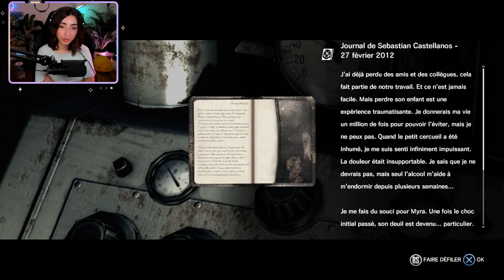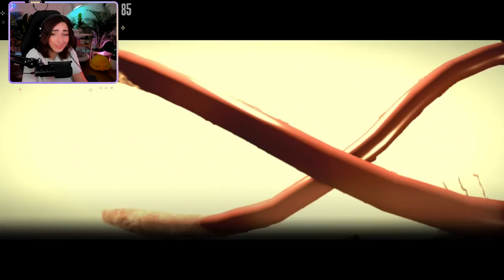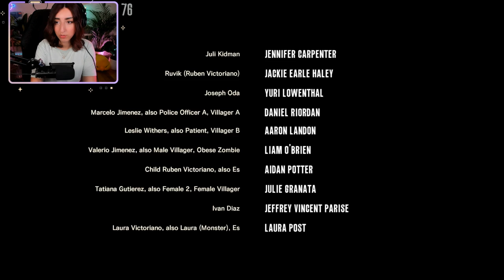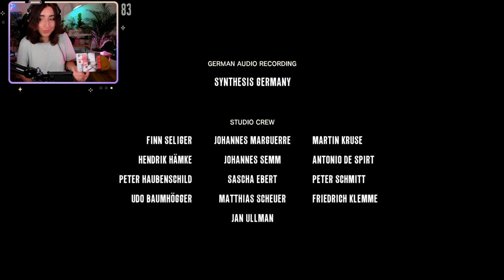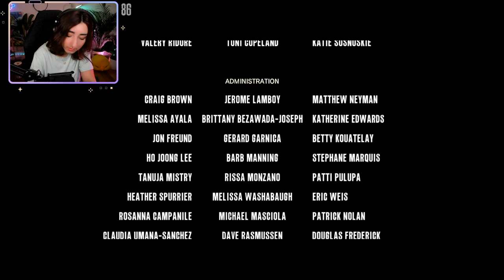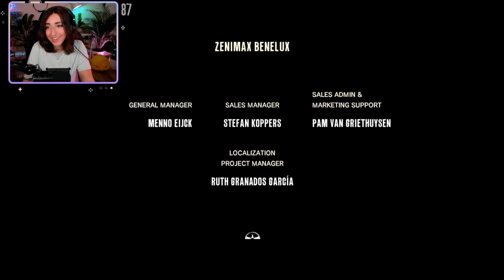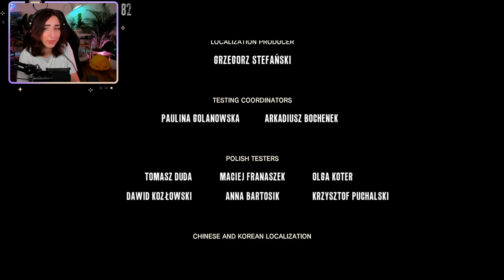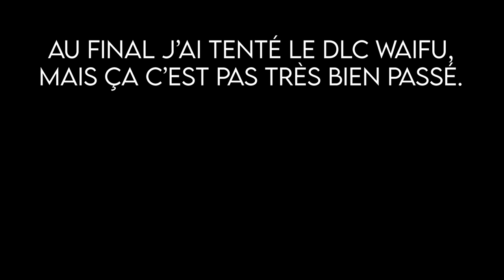On s'est fait tout Evil Within 1 ! [JEU COMPLET]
Ceci est une rediffusion d'un live Twitch, archivée sur YT pour la postérité \o/
Je stream quasi tous les soirs à 20h sur Twitch alors viens nous faire coucou !